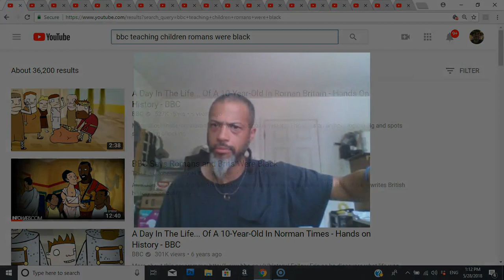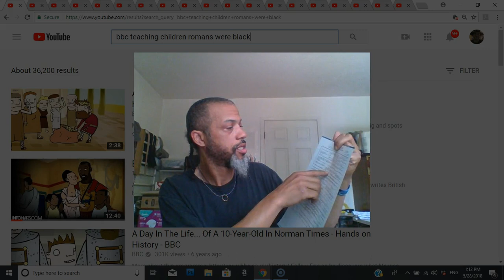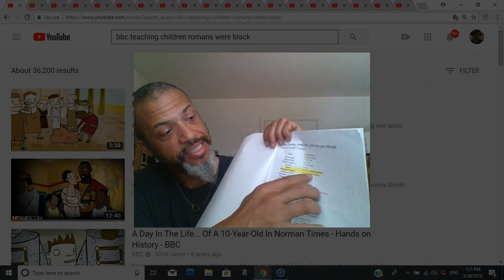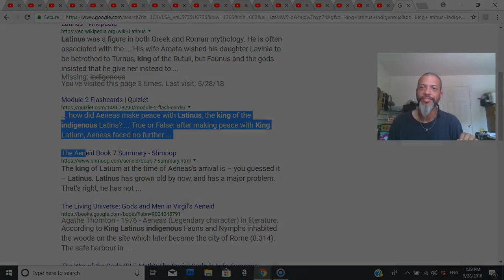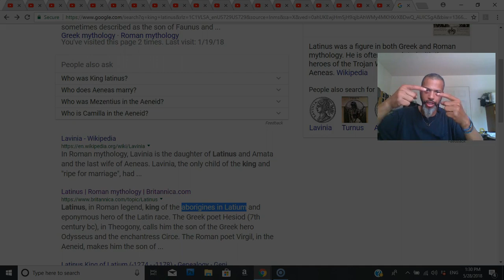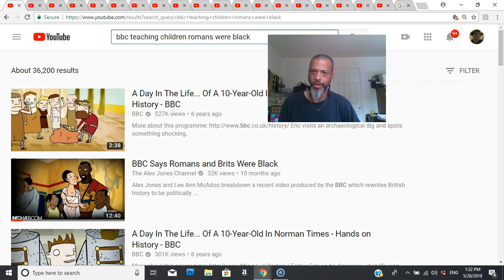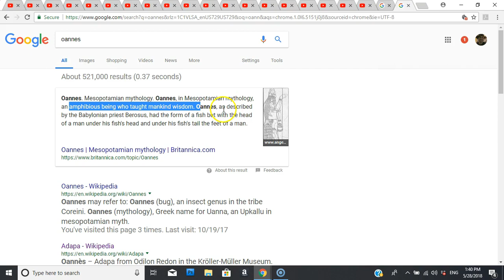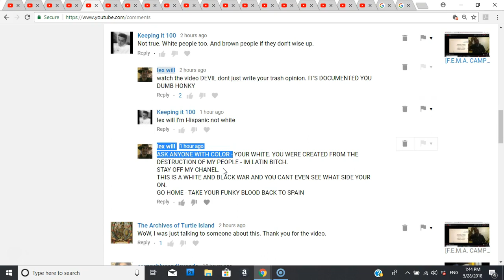Barbarian Broadcasting Corperation is teaching the TRUTH: Romans were BLACK